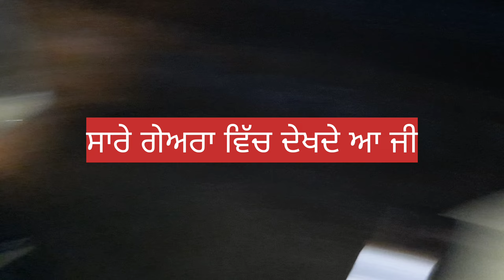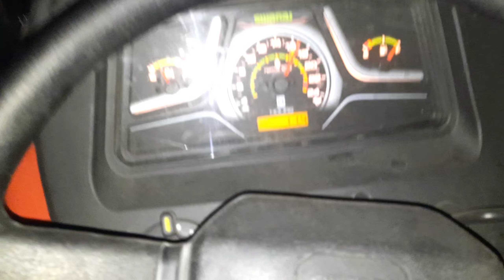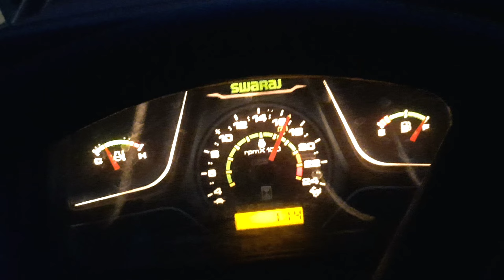ਸਵਰਾਜ ਟਰੈਕਟਰ 855 fe 3 ਸਪੀਡ ਵਾਲਾ ਨਵੀਂ ਤਕਨੀਕ ਨਵੀਂ ਜਾਣਕਾਰੀ ਨਾਲ ਤਿਆਰ,swaraj 855 fe 3 speed full review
your queries,
js Singh Sidhu

८५५ स्वराज ट्रैक्टर, swaraj tractor new 855, 855 hp tractor